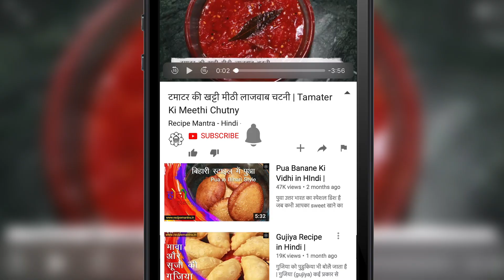बिहारी स्टाइल अंडा करी कैसे बनाये। Bihari Anda Curry | Masala Egg Curry Recipe - Recipe Mantra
सामग्री-
अंडा- 6
प्याज़- दो मीडियम आकार का
टमाटर- एक मीडियम आकार का
लहसुन की कलिया- 8 से 10
अदरक का टुकड़ा- एक इंच
साबुत जीरा- एक छोटा चम्मच
काली मिर्च- आधा छोटा चम्मच
दालचीनी का टुकड़ा- आधा इंच
हल्दी पाउडर- एक चौथाई चम्मच
धनिया पाउडर- आधा छोटा चम्मच
हरी मिर्ची- 2
सुखी मिर्ची- 2
कश्मीरी मिर्ची पाउडर- एक छोटा चम्मच
लौंग- 2
सरसो तेल- तीन बड़े चम्मच
तेजपत्ता- 2
हरी धनिया- दो से तीन चम्मच